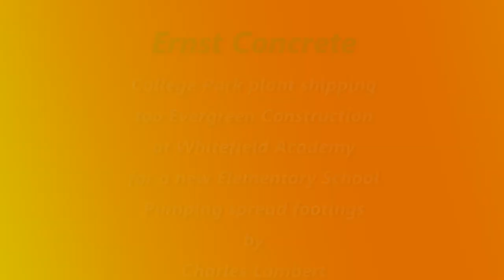Ernst Concrete Evergreen Construction Whitefield Academy 062219v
Ernst College Park plant shipping too Evergreen Construction's project at Whitefield Academy for a new elementary school.